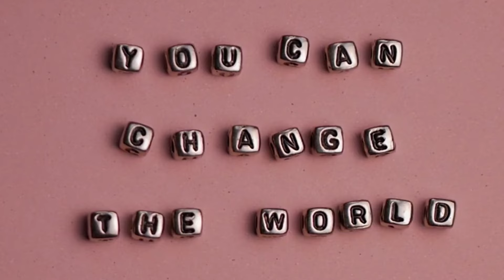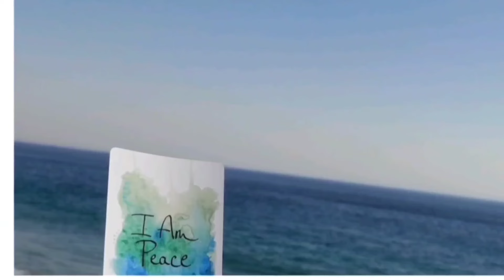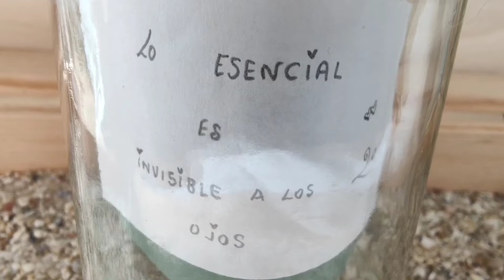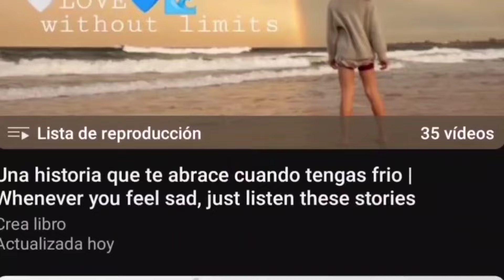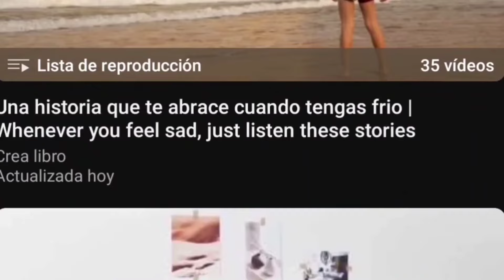Cuando Tienes que Hacer Algo que No Quieres historias cortas sobre Tolerancia Short Films 🐳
Ga ia la protagonista se enfrenta, de forma ingeniosa, a una situación que conlleva algo que no quiere hacer.

Casi al final de la historia menciono que sus amigos la ayudaron descubre a sus amigos en los minutos que tienen* y quienes son en las listas ** que pongo en esta descripción.

00:OO El equilibrio es posible
01:03 Algo que Amar
04:34 Armonía
06:38 Con tus manos*
07:34 Estirarse es más que estirarse
08:11 Conectas*
09:33 A la fuerza no
10:40 Un espacio de equilibrio

Crea Libro Copyright
Está prohibida la reutilización de mi contenido.

Soy Marta Crea Libro aquí también podrás encontrar cortometrajes inspiradores, películas emotivas, historias motivadores y audiolibros de mi propia creación para crear un sentimiento de conciencia unificadora y verdadera.

Te dejo el enlace de esta lista de reproducción de películas que además fomenta la ayuda y son inspiradoras

Short Stories CON SUBTÍTULOS EN INGLÉS Y ESPAÑOL historias poderosas e=shared Para saber de que van las historias que cuento y creo además de la películas 🐋Like_Share_Subscribe Gracias por ver el video👀para más contenido como este, suscríbete al canal para recibir notificaciones cuando se publiquen nuevos videos, muchas gracias🙏 Si quieres ver más, ve a las listas de reproducción.